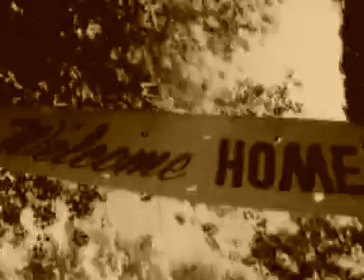Retrolectro Space XXV (Swinging Lena Mix @95 bpm)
Up to the moon!
Exciting adventures in space...
Enjoy the tracks by a German singer, who was 1st successful with "Satellite" during the ESC Eurovison Song Contest in 2010!
Welcome ESC in Liverpool 2023!
VJ Retrolectro
More on the music and the artists: